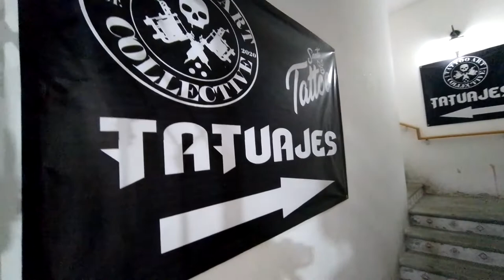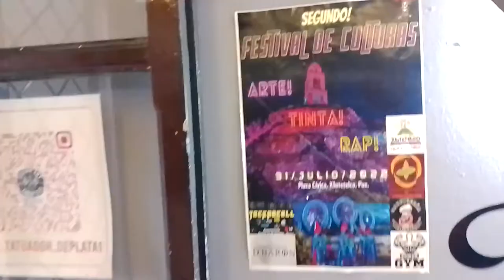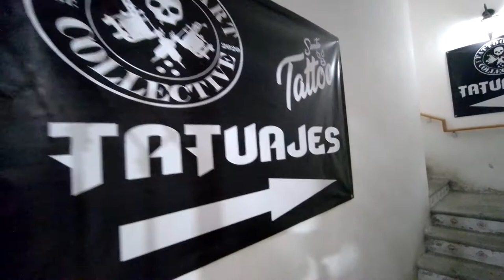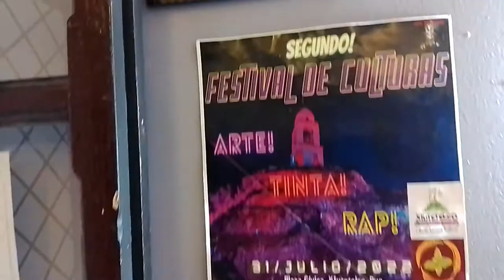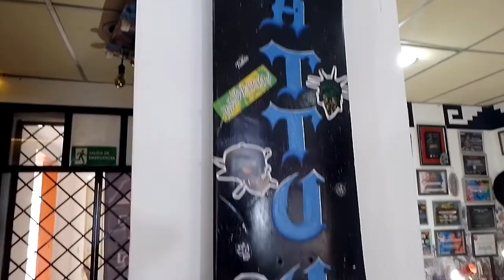MI PRIMER TATUAJE Y UNA EXPERIENCIA UNICA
QUE ONDA BANDERA POR FIN ME DECIDI A TATUARME Y PROXIMAMENTE ESTAREMOS HACIENDO OTRO TATUAJE. ESPERO Y LES GUSTE ESTE VIDEO.

ANTIGUOS VIDEOS.

Teclado havit
Ratón gamer
8 gb de ram a 3000hmz
Micrófono b700

Audacity 2.2.2